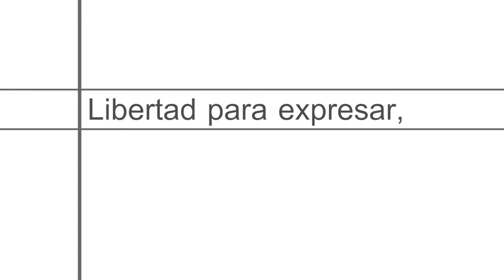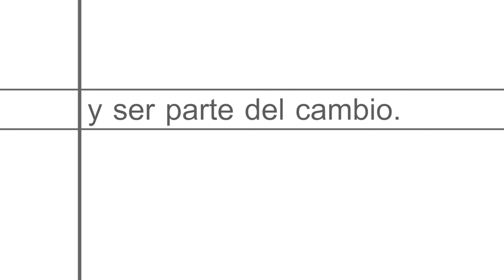Día Mundial de la Libertad de Prensa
La verdad inicia con la libertad de pensar, de escribir y de escuchar. Por una comunicación abierta, transparente y para todos, desde el Poli nos unimos al Día Mundial de la LibertadDePrensa